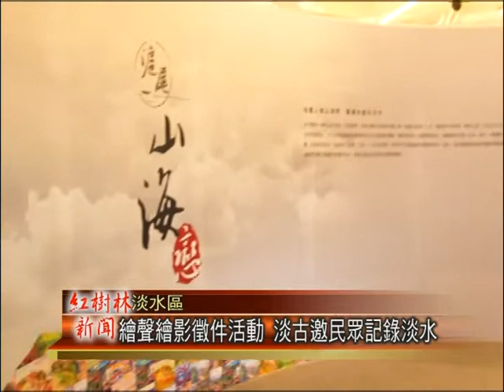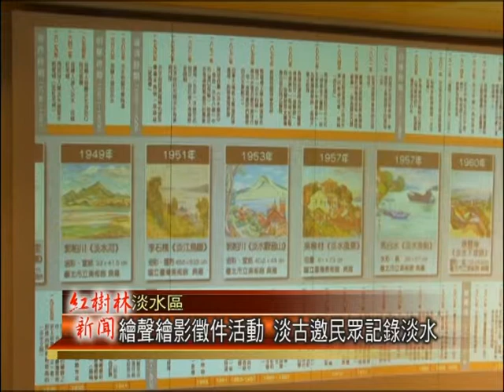1031210紅樹林有線新聞 繪聲繪影徵件活動 淡古邀民眾記錄淡水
淡水古博館今年的年度大展，滬尾山海戀正在藝術工坊，紅毛城英國領事館展出，網羅了從日據時代到現代許多繪畫大師的淡水作品，而在這個資訊發達，人手一支智慧型手機的時代，淡水古博館也特地推出了徵件活動，邀請民眾使用手機來記錄下自己眼中的淡水，獎品相當豐富，不但有iphoe6、相機、甚至還有氣炸鍋等好禮，要讓民眾有機會帶回家。